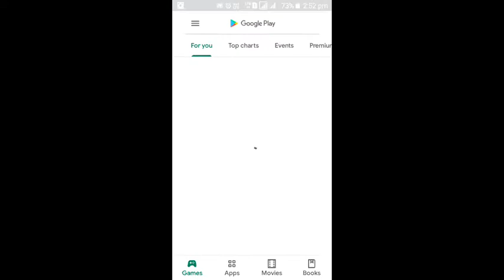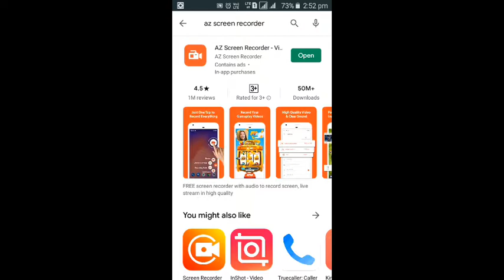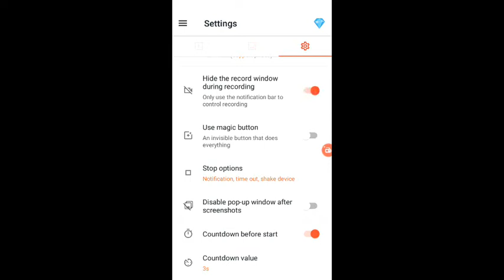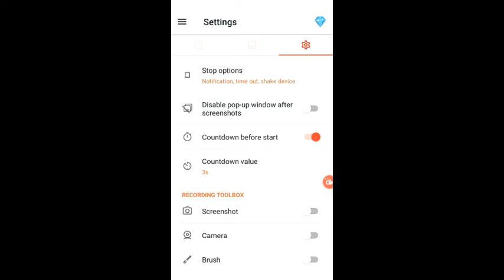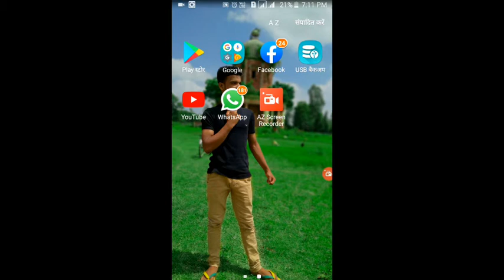How to Record Mobile Screen Video With Audio Professionally Free in Hindi - YouTube javed Technical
apne mobile phone ki screen ko record kaise kare

how to record mobile screen video with audio professionally free
 how to record mobile screen on pc in hindi
 mobile screen recorder without watermark

 by javed Technical

apni mobile ki screen ko record kaise kare by javed Technical

App on you tube / YT studio

you tube / you tube music mp3